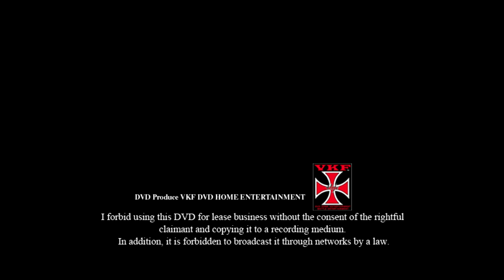VKFエンターテインメント 2011.3.24 佐野直&平日マスク&ばってん多摩川vs澤宗紀&矢野啓太&竹嶋健史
VKFエンターテインメントで制作収録した
過去映像をランダムにUP

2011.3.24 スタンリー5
東京・新木場1stRING
■スペシャル６人タッグマッチ（時間無制限１本勝負）
佐野直＆平日マスク＆ばってん多摩川
vs 澤宗紀＆矢野啓太＆竹嶋健史

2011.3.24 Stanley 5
Tokyo Shinkiba 1st RING
■ Special 6men tag match (1 game with unlimited time)
Naoshi Sano & Weekday Mask & Batten Tamagawa
vs Munenori Sawa & Keita Yano & Kenji Takeshima